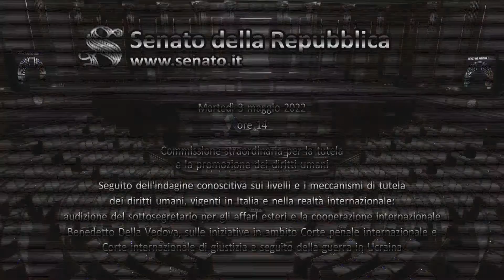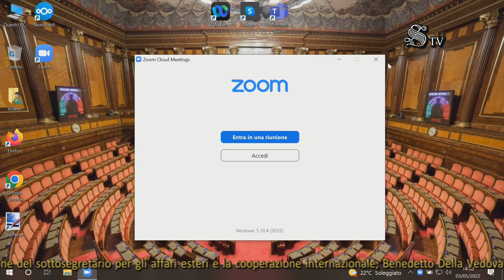Roma - Livelli e meccanismi di tutela dei diritti umani (03.05.22)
- Roma - Livelli e meccanismi di tutela dei diritti umani
Commissione straordinaria diritti umani

Livelli e meccanismi di tutela dei diritti umani
Seguito dell'indagine conoscitiva sui livelli e i meccanismi di tutela dei diritti umani vigenti in Italia e nella realtà internazionale: audizione del sottosegretario per gli affari esteri e la cooperazione internazionale, Benedetto Della Vedova, sulle iniziative in ambito Corte penale internazionale e Corte internazionale di giustizia a seguito della guerra in Ucraina  (03.05.22)